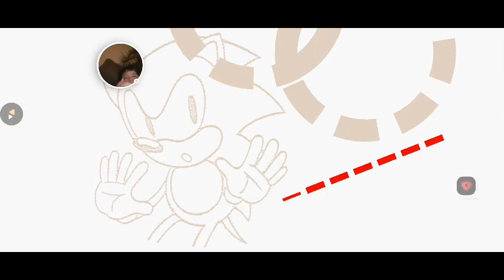Sonic the Hedgehog™ Classic - 2023-06-12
Sonic the Hedgehog™ Classic